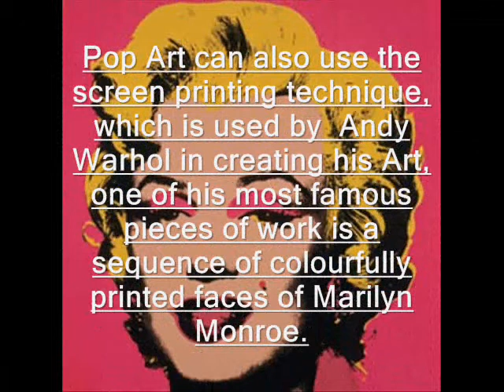1 Minute Pop Art Movie ~ Info on Pop Art- My Work - Pop Artists Work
This is a Video made in Movie Maker that I made for a Coursework task. It tells you a little about pop art, shows some of my work that i have made in computer programs like Photoshop and collage and paintings that i have done myself, inspired by Pop art and its artists, it also shows some pieces done by Pop Artists like Andy Warhol and Roy Lichtenstein. I Hope you like what I have done :)